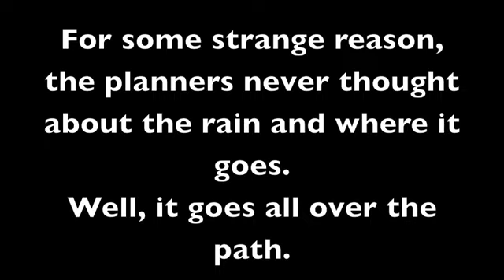Why don't the planners think it will ever rain?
Doncaster Lakeside on a very very wet winter afternoon. The rain has been falling for several days and we have had a very wet summer. When the halves were added round by keep moat stadium and there was no provision for water run off. No channels were allocated, no pipes were put in no drains were laid for the rain.
Their area where they're keep moat stadium was built used to be a marshy area with reeds growing and we knew there would be a problem with rain water. Here is the evidence of the lack of planning and provision for excess water.